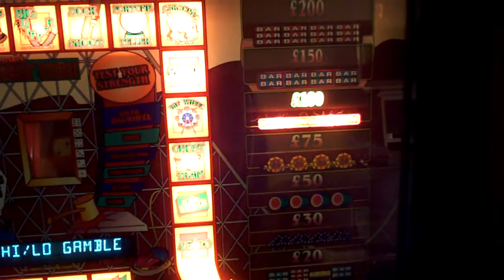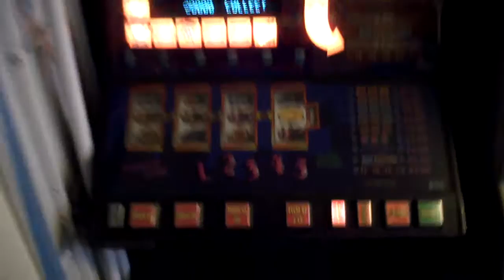JPM Fairground attraction £200 Jackpot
The gamble usually "blocks" at £75, but this time it went all the way to £200. Shame I didn't have enough money in the tubes to pay it all out!!